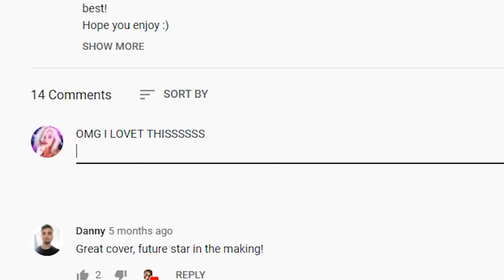Dear Simons future girlfriend...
Omg look who's being consistentttttt